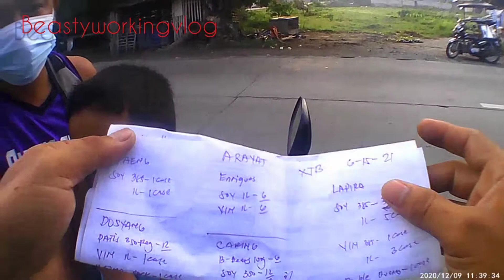magalang pampanga checkpoint